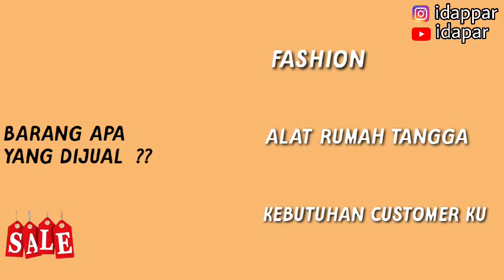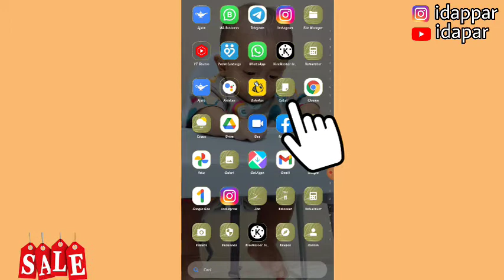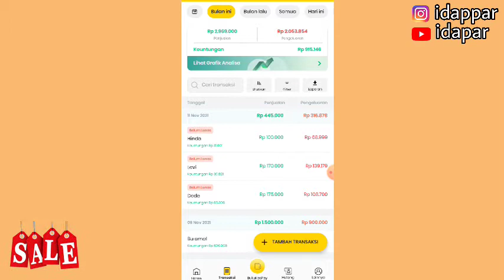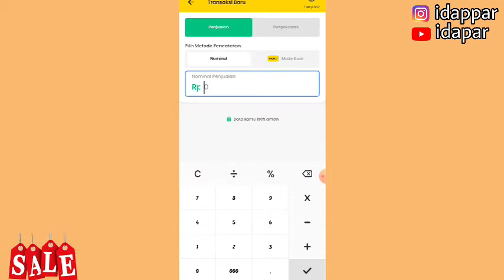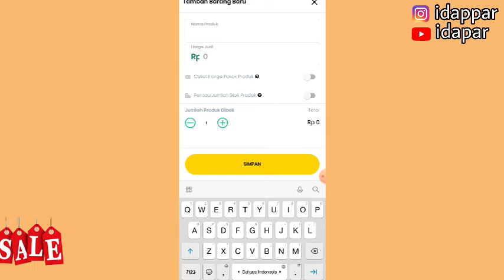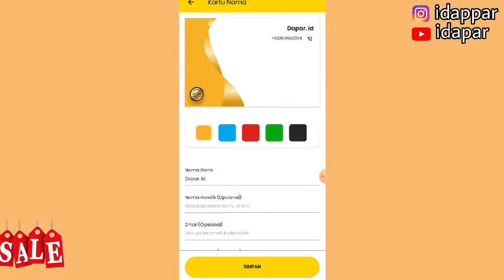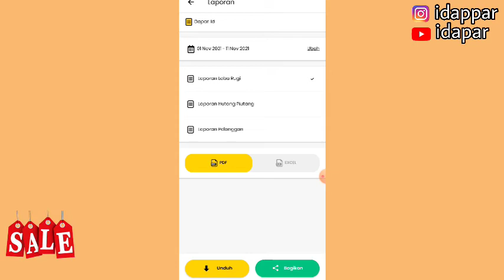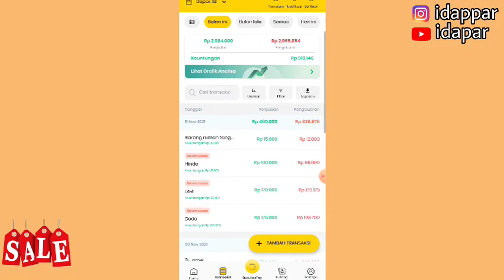BONGKAR PENGHASILAN ONLINE SHOP | DROPSHIP JUALAN TANPA MODAL